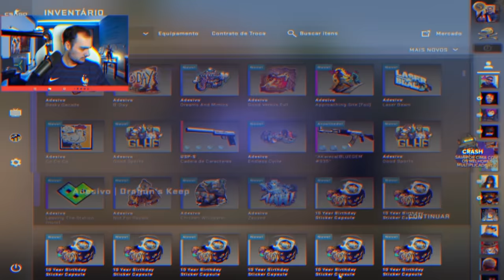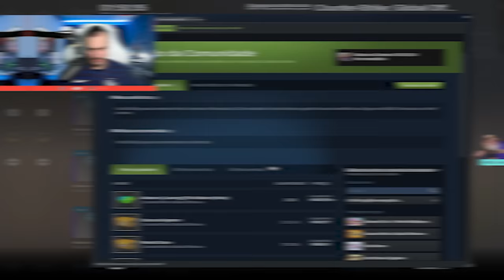INVESTI em um ADESIVO novo no CSGO ( Stonks? )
INVESTI em uma ADESIVO novo no CSGO ( Stonks? )